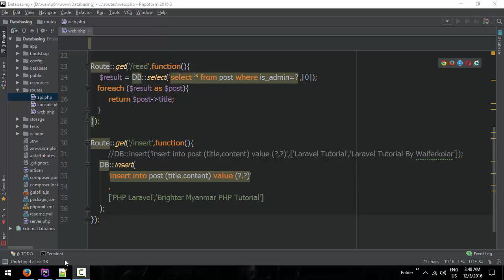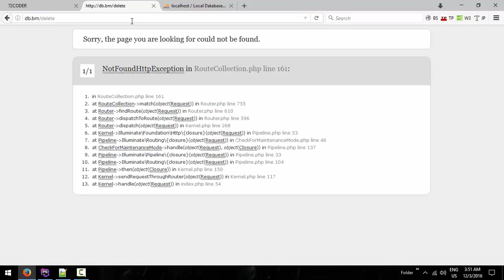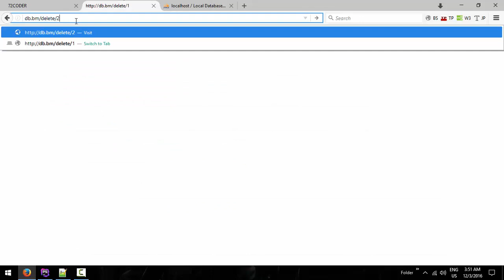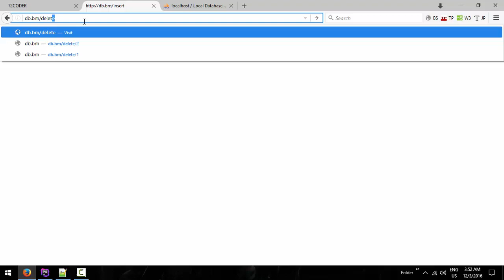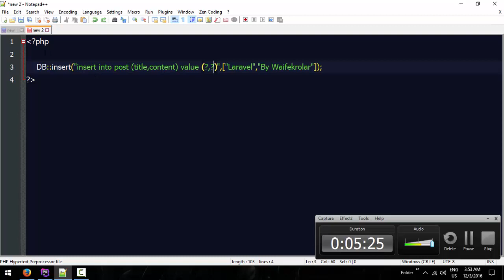032 Delete Data From Database